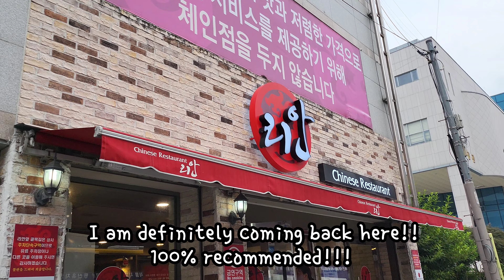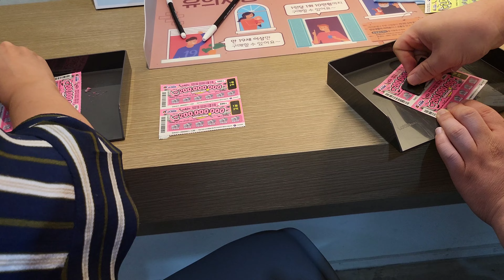[daily vlog] 2022.8.25 Daegu tour with my cousins 💗